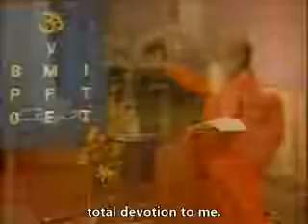Gita Short Message Capsule 38 Slaves of Sense Organs Swami Chinmayananda Chapter 2 Verse 61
Chinmaya Mission Visakhapatnam Steel Plant (Ukkunagaram) presents a short message from the Gita, a wonderful Talk by Pujya Gurudev Swami Chinmayananda on “Slaves of Sense Organs ” from Bhagavad Geeta - Chapter 2  Verse 61

World renowned Master of Vedanta H.H. Swami Chinmayananda, in these excerpts of short talks delivers humour in His simple explanations and brings out the secret art of re-educating one's personality.

Swami Chinmayananda gives us a meaningful and practical insights of the glorious teachings of the Bhagavad Geeta and the Upanishads and how to make use of them in our Daily Life to reach the pinnacle of Self-Development.